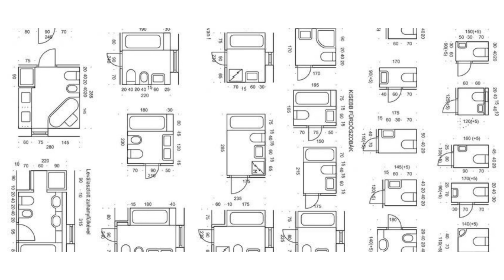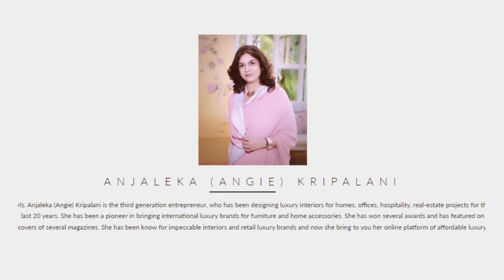Get Best Luxury Bathroom Accessories For Your Home Affordable Price - AngieHomes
AngieHomes is an Interior & Décor Company In Delhi, India having more than 2 decades of experience in Home Furnishing and Manufacturing Furniture for all residential and commercial design architects. Angie's Homes design furniture for Hotels, Restaurants, Builders Projects.

Follow AngieHomes on more Updates